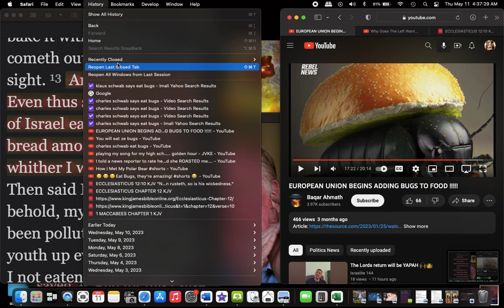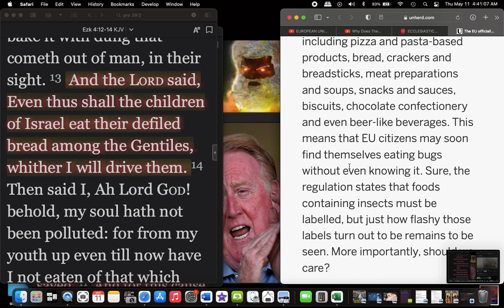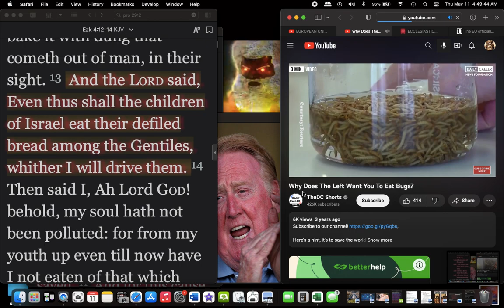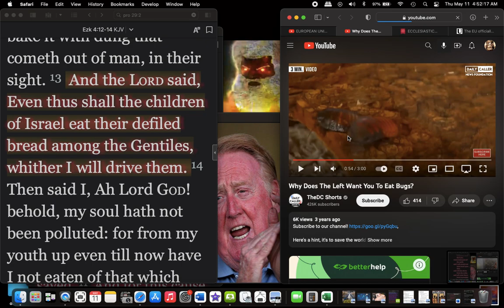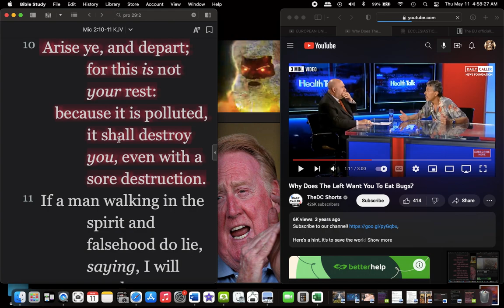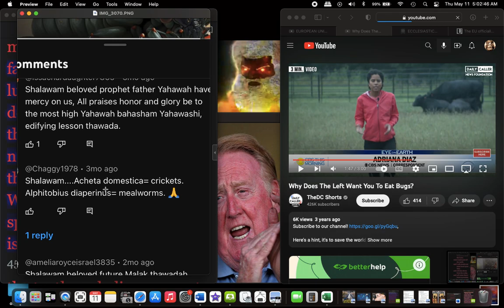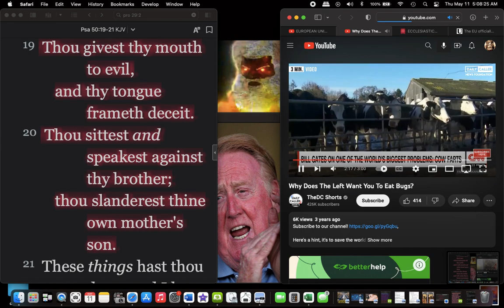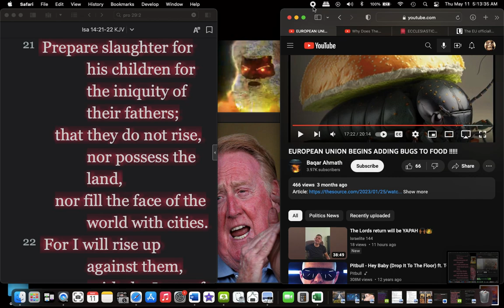Cockroach milk & mealworm butter from Esau (white man) @9:25